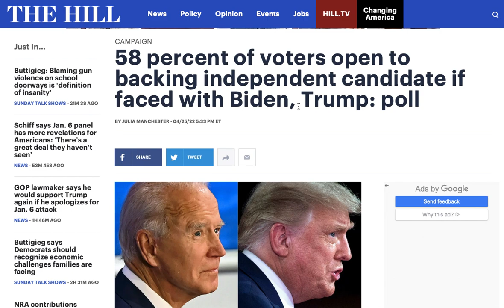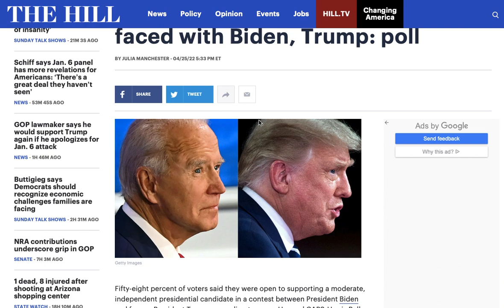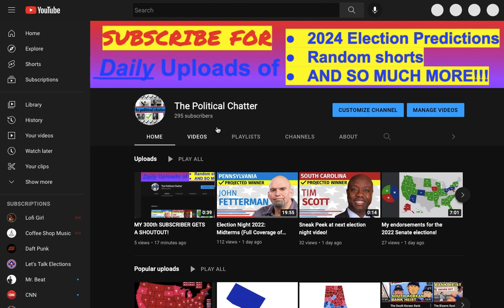Andrew Yang (I) vs. Joe Biden (D) vs. Donald Trump (R) 2024 Election Prediction